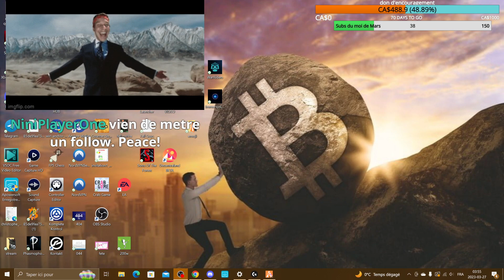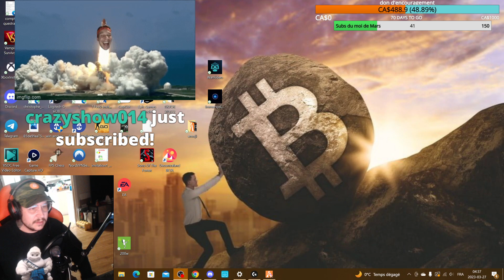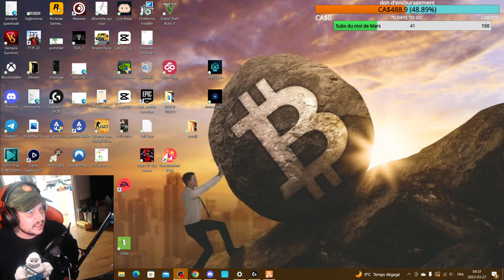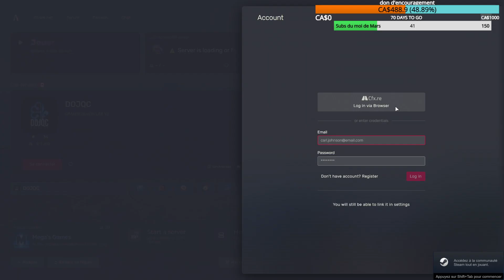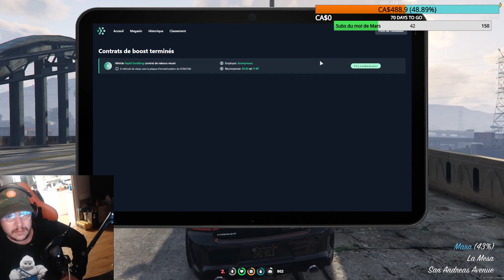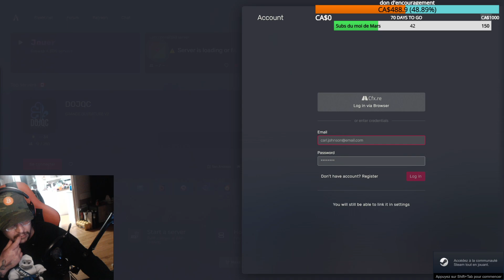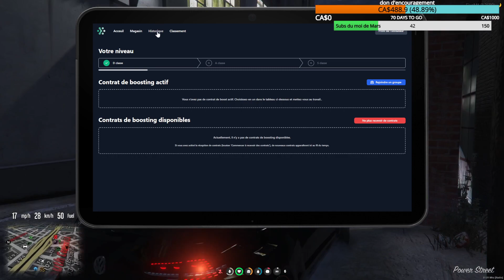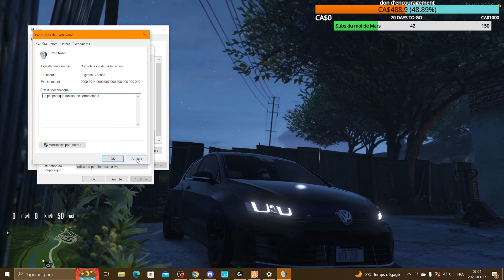Odule Arraché en cavale, Président des Angels Of Death (Part 2/3)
24h de Odule en cavale Comment se fondre dans la masse, une snitch dans les labos, meurtre du suspect en plein cour de justice, -- Watch live